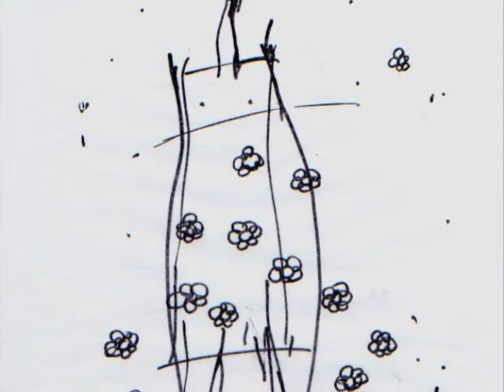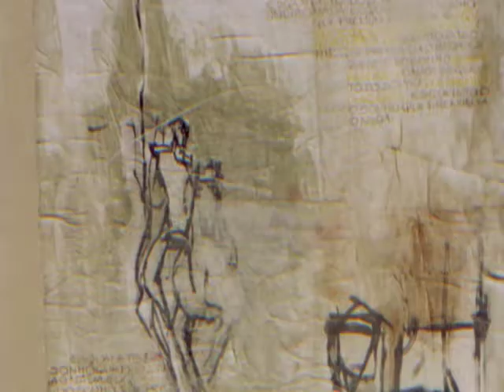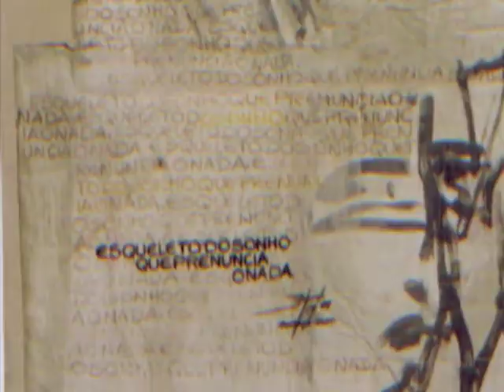Narrativa do tempo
Pintura Rodrigo Dias